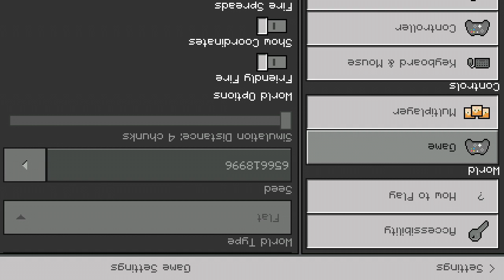ujjwal gamer castle seeds